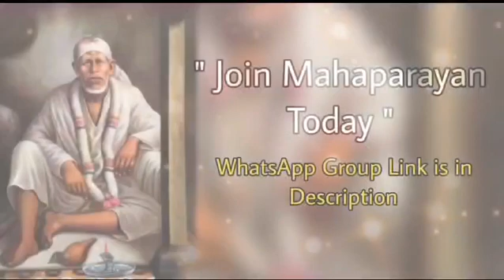Sai Bolte hain~20/02/24 Telugu~ Sai Baba Message షిర్డీ సాయిబాబా అంటున్నారు Sai Baba daily Message